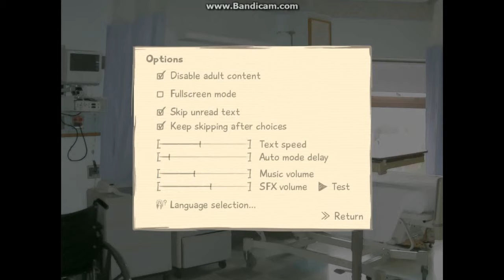Katawa Shoujo-part 4-Gates why does it have to be gates.(Shizune's route)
If the longer videos are a good idea leave a like rating.